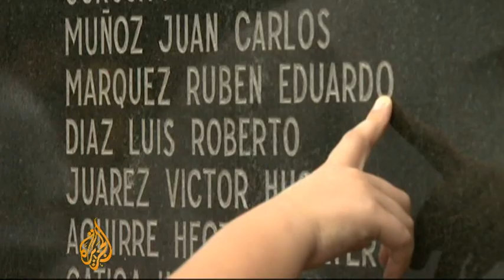Argentines remember war under Thatcher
The Falklands war under late former British Prime minister Margaret Thatcher started when the Argentina's ruling military junta invaded the Islands.

Though British controlled, the islands lie off the Argentine coast in the South Atlantic and the Latin American nation has long claimed sovereignty over them. Britain responded with military force, winning back control of the territory by June 1982. Of the more than 600 Argentines who died in the conflict, 323 perished when their cruiser - the General Belgrano - was torpedoed and sunk by a British nuclear submarine. Al Jazeera's Teresa Bo reports from Buenos Aires.